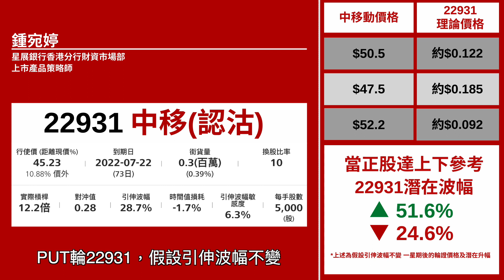【星級輪證】搏大市終極一跌 拖強勢中移動都跌落嚟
星級輪證嘉賓 八十後投機客 今個星期睇淡 中移動(0941)，佢相信大市會出現終極一跌，將強勢股一齊拖落嚟，再配合技術形態，中移動將跌穿50元。
相關輪證可以留意：中移星展二七沽A(22931)
本周星級嘉賓：
10/5 豹姐
11/5 八十後投機客
12/5 紅磡索螺絲
13/5 唐牛